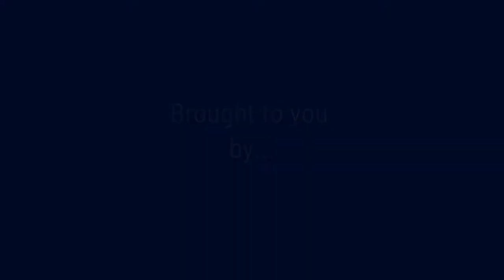Chasing Tail on the PG&NJ R.R. | HO Scale Model Trains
Round and round it goes.  Will it catch it's tail?  Nobody knows!